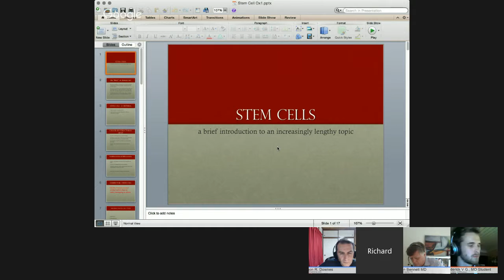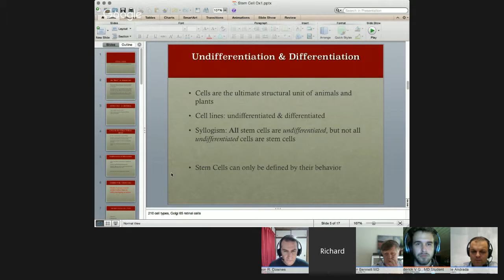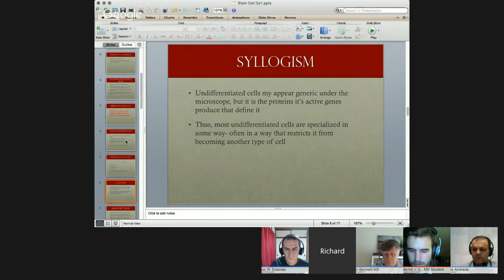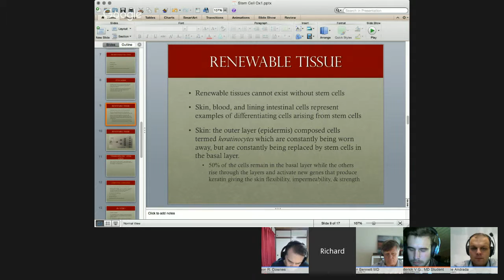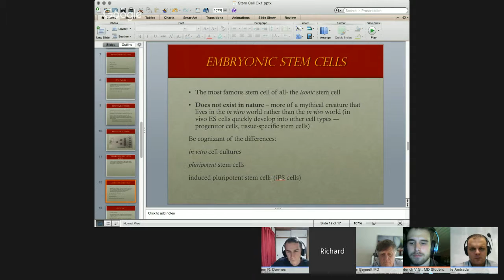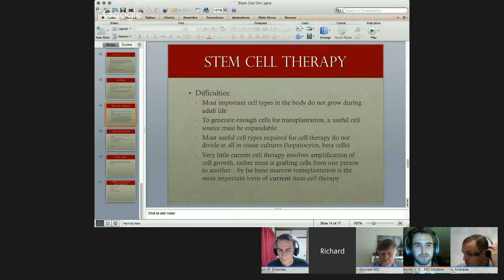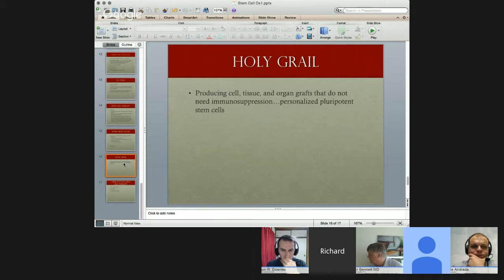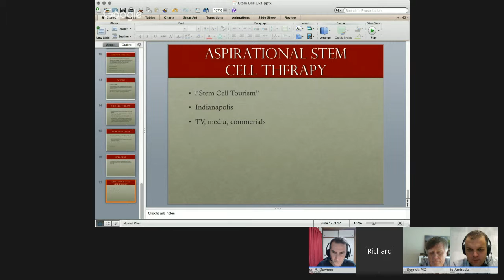Neurosurgical Stem Cells